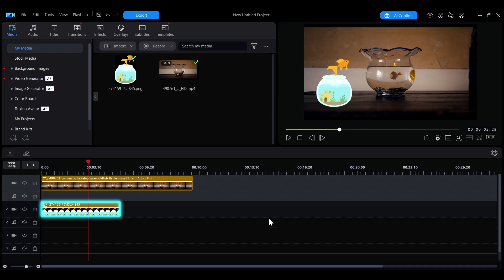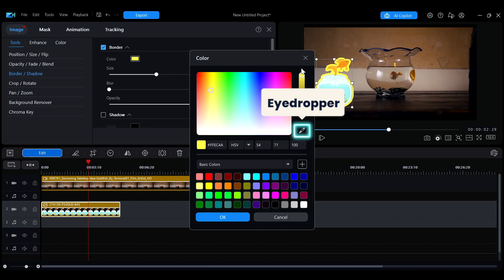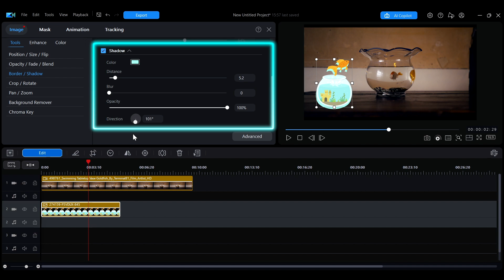How to Add Borders and Shadows to Images & Videos | PowerDirector Tutorial for Video Editing Basics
00:00 Intro
00:22 Open Editing Panel
00:42 Add Border & Choose Color
01:55 Adjust Border Settings
02:06 Add Shadow

This tutorial shows you how to add borders and shadows to images and video clips to enhance visual clarity and design.